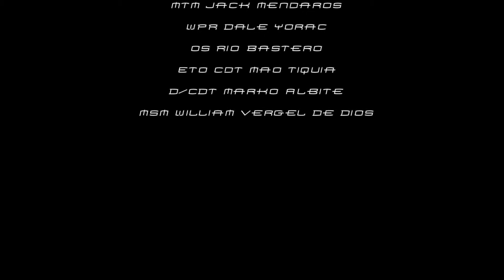Un4tune8 - Halik Cover